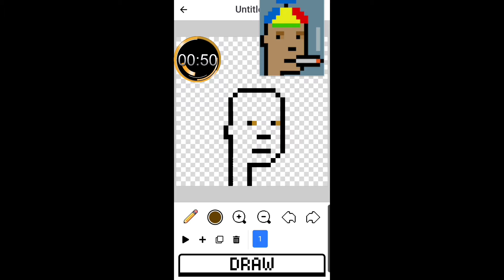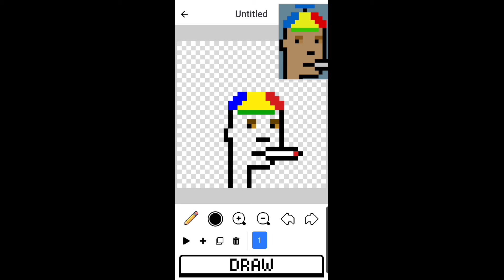CryptoPunk NFT Drawing Challenge ( Draw PUNK Under 1 Min ) ..To WIN PRIZE 🏆 See Details Below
CryptoPunk NFT Drawing Challenge ( Draw PUNK Under 1 Min ) ..

🏆CHALLENGE RULES 🏆
Hi NFT family ..TO WIN AMAZING PRIZE IN THIS PUNK DRAWING CHALLENGE, CHOOSE ANY PUNK OF YOUR FAVORITE AND DRAW ✍️ IT UNDER 1min- SUBMIT YOUR DRAWING SCREEN INCLUDING TIME READING TO OUR INSTAGRAM PAGE BELOW TO STAND A CHANCE TO WIN
(NFT + Ethereum)

⮕ 💰Sign Up and Get $10 Bitcoin on Coinbase